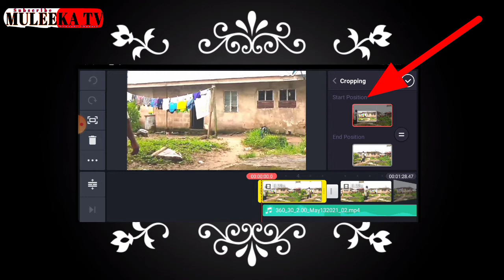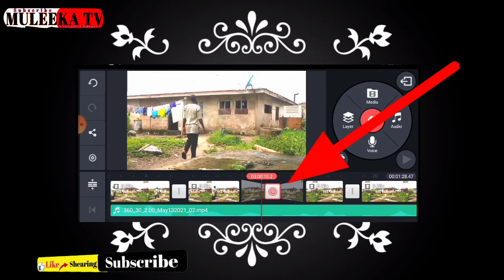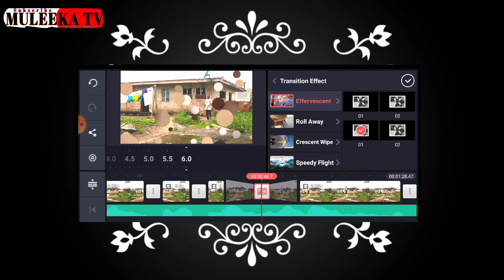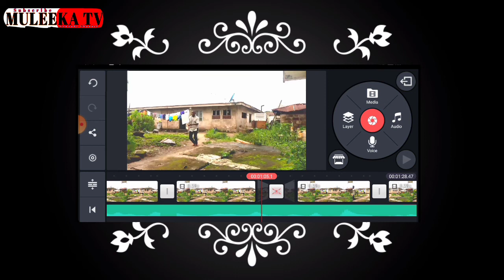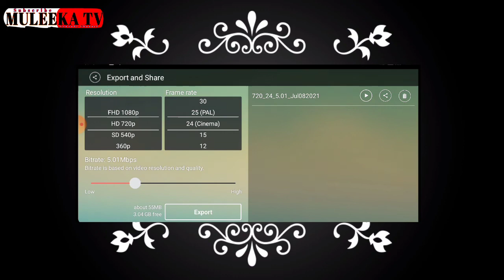Editing Na MUSAMMAN